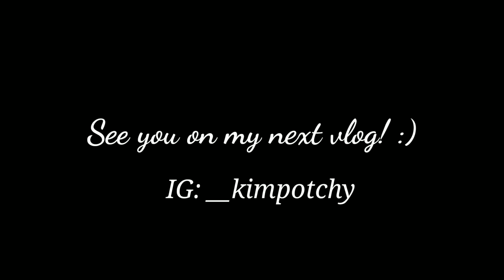THE PREMIUM MATTE STAIN LIPTINT REVIEW (ANG GANDA!!!) | Kimmy Cunanan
😊 If kung gusto nyong nag order nito message niyo lang ako. 🤗 Thank you for clicking and watching this video! ❤️